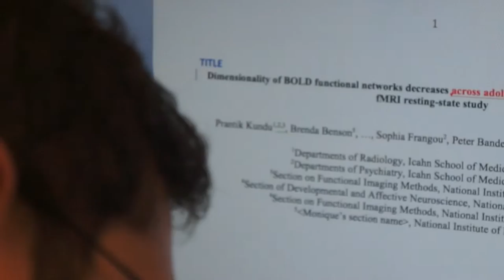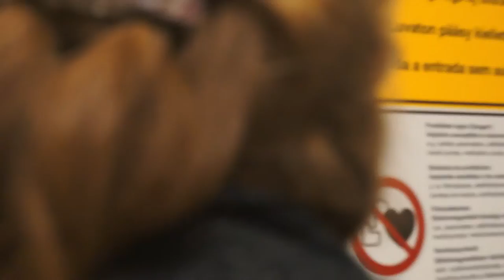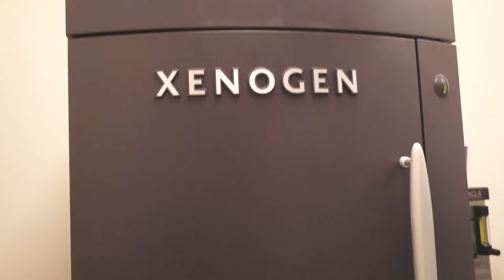Translational and Molecular Imaging Institute (TMII) - working day video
Translational and Molecular Imaging Institute (TMII)